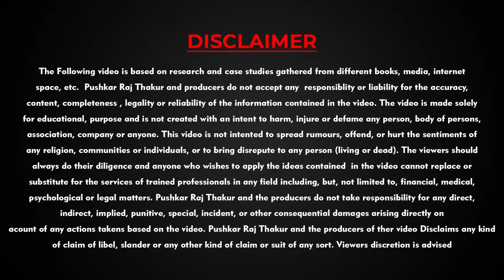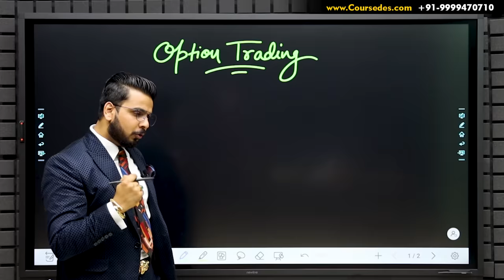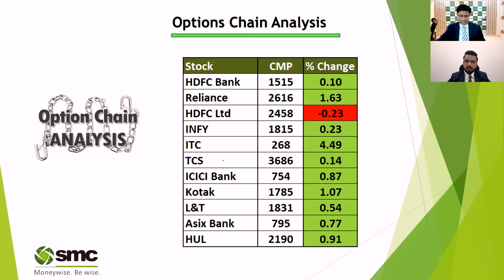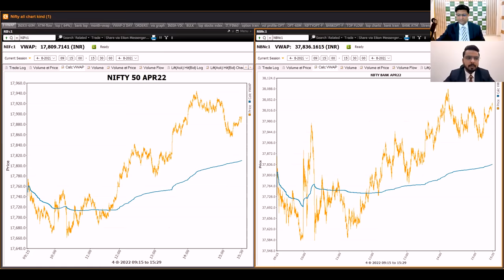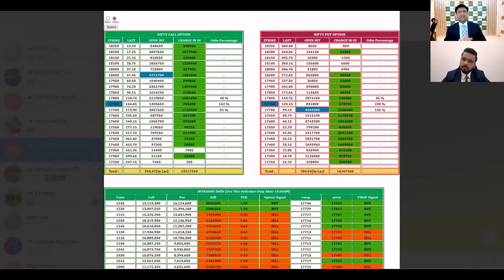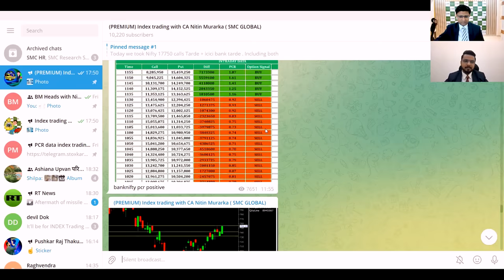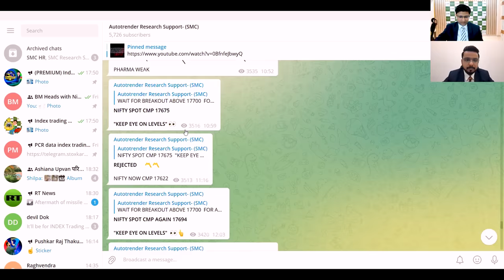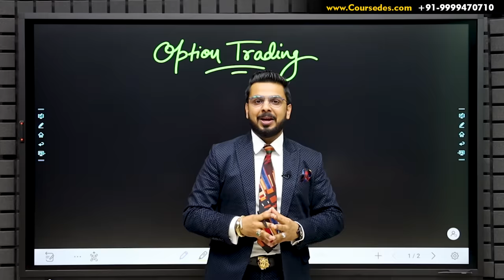Option Trading Basics with CA Nitin Murarka | Stock Market for Beginners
Learn OptionTrading Basics & Strategies to Make Money in ShareMarket with CA Nitin Murarka.

(Open Account & Get Discount on AutoTrender, also Get Vouchers Worth 12,000)